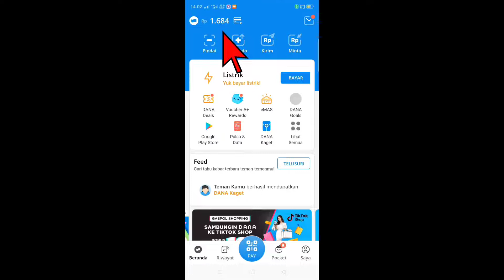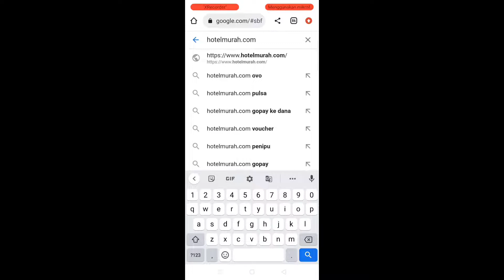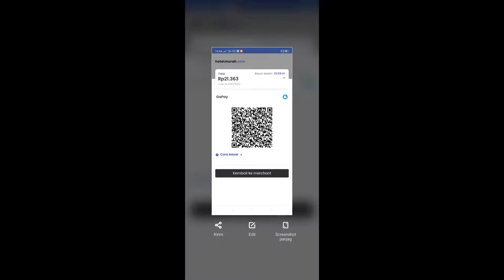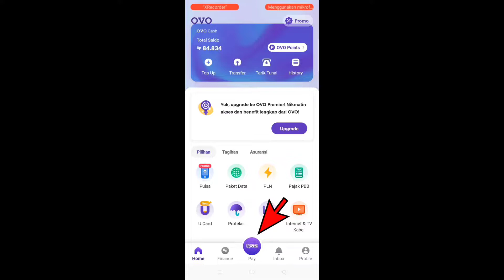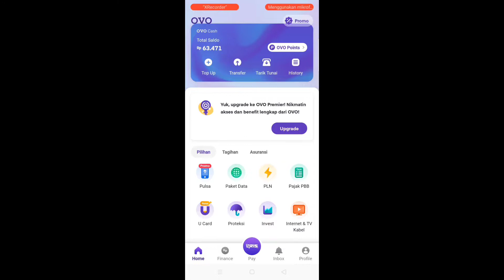Cara Transfer Saldo Ovo ke Dana Tanpa Verifikasi KTP